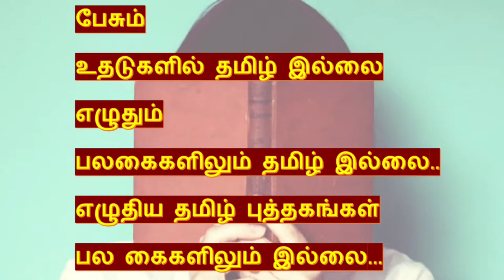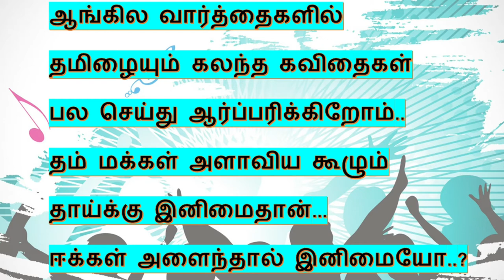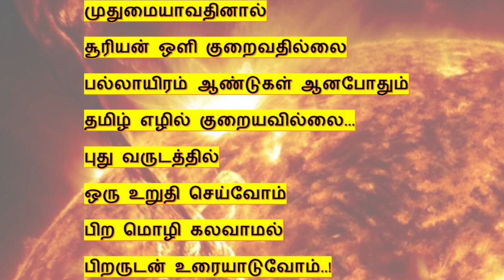Tamil Puthandu | Tamil New Year | தமிழ் புத்தாண்டு | தமிழ் வளர்ச்சியில் நம் பங்கு | Themathura Tamil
Tamil Puthandu | Tamil New Yesr | தமிழ் புத்தாண்டு | தமிழ் வளர | Themathura Tamil

Tamil valarchi, தமிழ் வளர, தமிழை வளர்க்க,
தமிழ் வளர்ச்சியில் நம் பங்கு என்ன? என்பதைப் பற்றிய கவிதை.
தமிங்கலம், தங்லீஷ்,Tamingalam,Thanglish.

வருகைக்கு நன்றி!